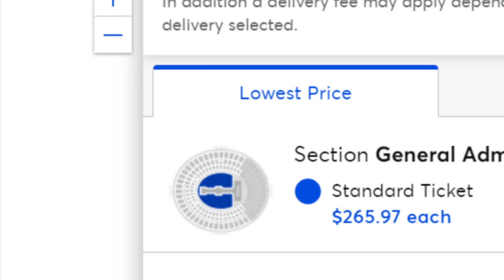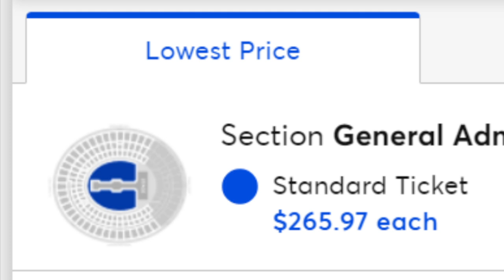Lighthouse Family - Ocean Drive (GAMV)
GoAnimate Music Video by Lighthouse Family performing Ocean Drive.